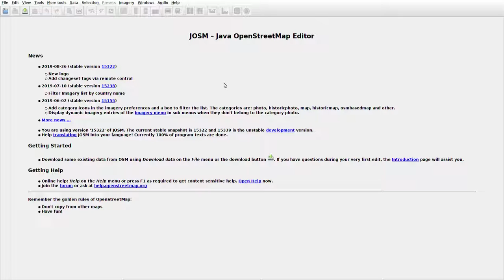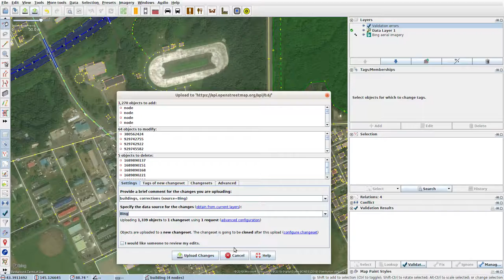JOSMrec0125 2019 09 10